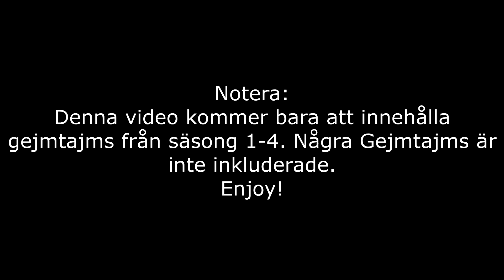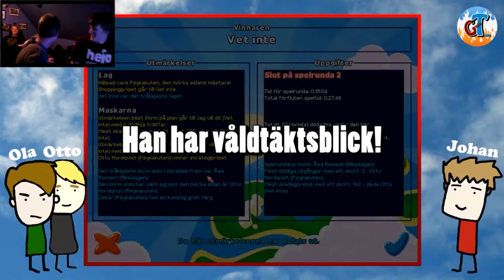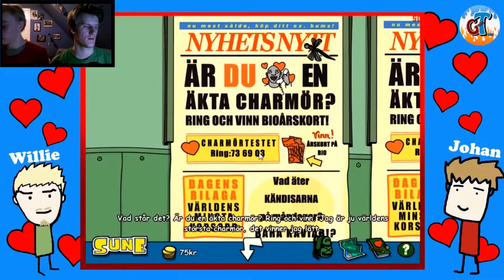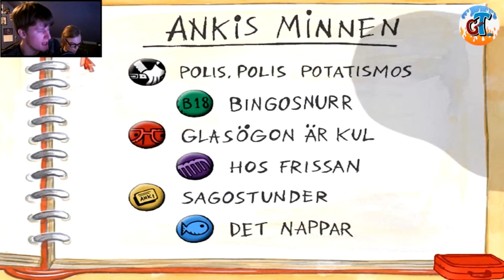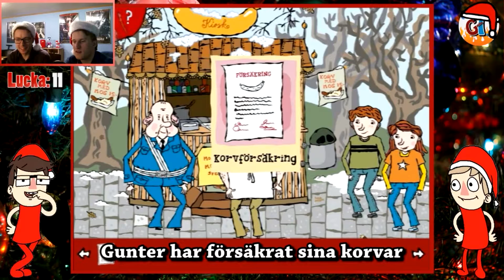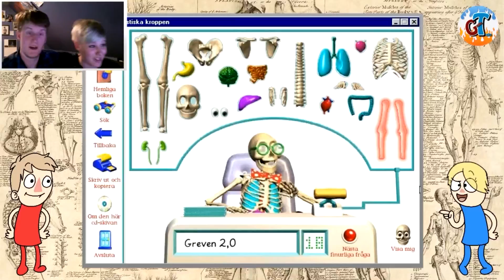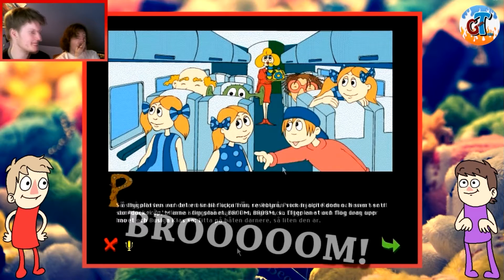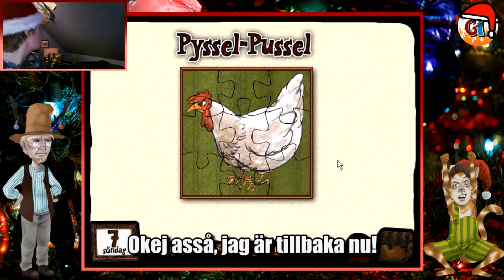Bäst of GejmTajm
Detta är en liten video jag gjorde med dom allra bästa delarna från PsykakutenTVs egna serie GejmTajm!